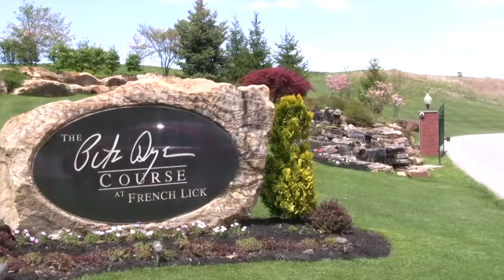Steve Ferguson: The Visionary Of French Lick - Jennie McCafferty Interview _ GLSP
Steve Ferguson: French Lick Visionary - Jennie McCafferty Interview _ GLSP Michigan Golfer  Michigan Golfer Music by
John Bizianes